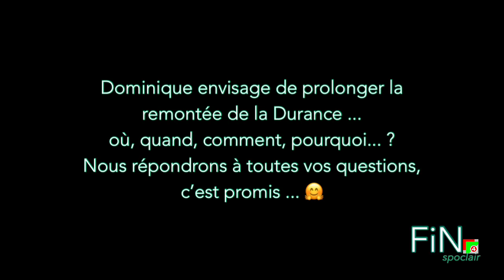Remontée de la Durance, Dominique.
Aventure et découverte de la remontée de la Durance par Dominique.
Bushcraft ou trekking.
Les 30 et 31 mai 2019
Départ de Sisteron La Baume (Alpes-de-Haute-Provence 04200) et arrivée à Tallard (Hautes-Alpes 05130).

Vous pouvez à présent rejoindre Dominique sur son site « Les Ruchers de Domi »